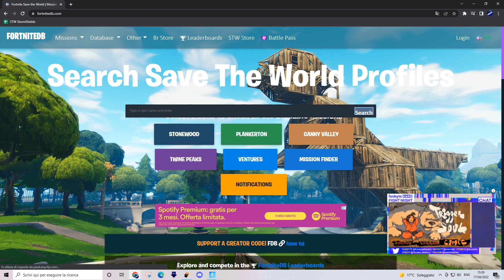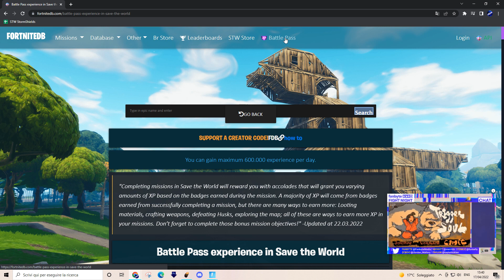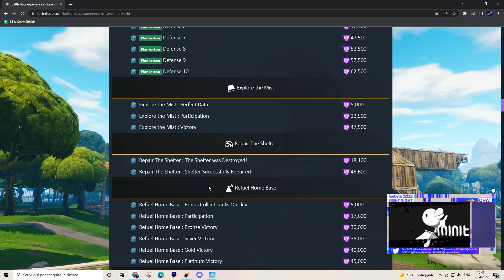METODO VELOCE PER FARMARE XP DEL PASS DI BATTAGLIA REALE CON SALVA IL MONDO! CRIT ENDURANCE E ALTRO😮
ʙᴇɴᴠᴇɴᴜᴛɪ ᴀ ᴛᴜᴛᴛɪ ʀᴀɢᴀᴢᴢɪ ꜱᴜʟ ɴᴏꜱᴛʀᴏ ᴄᴀɴᴀʟᴇ! ɪᴏ ꜱᴏɴᴏ ʀɪɢʜᴇ! ꜱᴏɴᴏ ᴜɴ ᴄᴏʟʟᴇᴢɪᴏɴɪꜱᴛᴀ ᴅɪ ᴀʀᴍɪ ʀᴀʀᴇ ᴇᴅ ᴇꜱᴏᴛɪᴄʜᴇ ꜱᴜ ꜱᴀʟᴠᴀ ɪʟ ᴍᴏɴᴅᴏ, ᴍᴀ ᴏʟᴛʀᴇ ᴀ ᴄᴏɴᴛᴇɴᴜᴛɪ ᴅɪ ᴀʀᴍɪ ᴘᴏʀᴛɪᴀᴍᴏ ᴀɴᴄʜᴇ ᴠɪᴅᴇᴏ ᴀɪᴜᴛɪ ᴇ ᴜᴛɪʟɪ ᴘᴇʀ ɪʟ ᴠᴏꜱᴛʀᴏ ɢɪᴏᴄᴏ ꜱᴜ ꜱᴀʟᴠᴀ ɪʟ ᴍᴏɴᴅᴏ. ɴᴏɴ ᴍᴀɴᴄᴀᴛᴇ ᴏɢɴɪ ɢɪᴏʀɴᴏ ᴄᴏɴ ɪʟ ᴠɪᴅᴇᴏ ᴅɪ ᴍᴀᴛᴛɪɴᴀʟᴇ ᴀʟʟᴇ 07.00! ꜱɪᴀᴍᴏ ꜱᴇᴍᴘʀᴇ ɪɴ ʟɪᴠᴇ ᴀʟʟᴇ ᴏʀᴇ 21.30/22.00 ꜰɪɴᴏ ᴀʟʟᴇ ᴏʀᴇ 24.00/01.00+

ꜱᴇɢᴜɪᴄɪ ꜱᴜ ɪɴꜱᴛᴀɢʀᴀᴍ!

ᴇɴᴛʀᴀ ɴᴇɪ ɴᴏꜱᴛʀɪ ɢʀᴜᴘᴘɪ ᴛᴇʟᴇɢʀᴀᴍ!